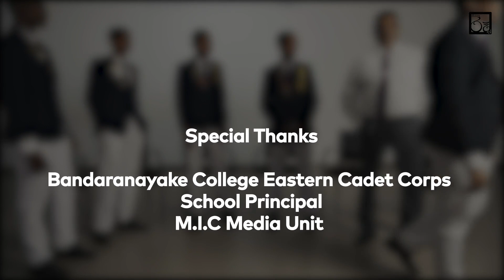THE NAYAKEN EP:01 | Bandaranayake College Eastern Cadet Band | The Untold story of the Champions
'The story behind their victorious rhythm'

Walk with us on their journey to victory!  Check out the EXCLUSIVE interview with the Champions!; The Bandaranayake College Eastern Cadet Band.